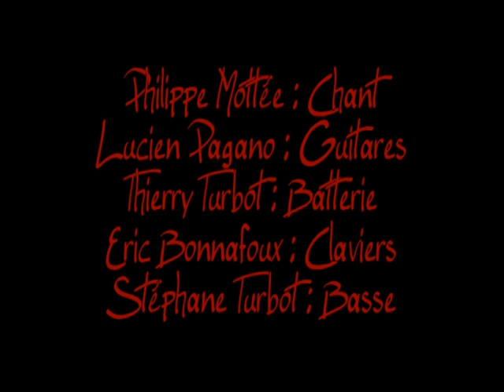NAOS - La Légende de Khetevel (Clip inédit 1992)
20 ans ! C'est le temps qu'il a fallu pour que ces 4 clips inédits du groupe Naos ressortent du tiroir où ils avaient été relégués tout ce temps. A l'époque, faute de moyens, ces images - filmées en une seule soirée - n'avaient pu être montées. Elles représentent aujourd'hui l'un des rares témoignages sur ce mythique groupe français de progressif, composé à l'époque de :
Philippe Mottée : Chant
Lucien Pagano : Guitares acoustiques et électriques
Thierry Turbot : Batterie
Eric Bonnafoux : Claviers
Stéphane Turbot : Basse
Filmé par Frank Savorgnan
Montage 2013 : Lionel Baillemont
Titre extrait de l'album "Roc et Légendes" paru en 1990 sur le label Baillemont Productions